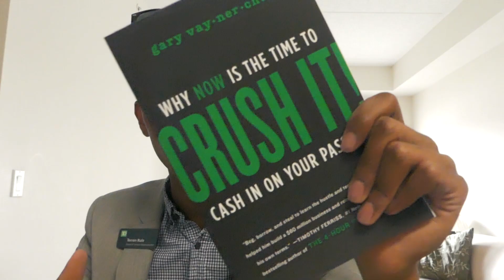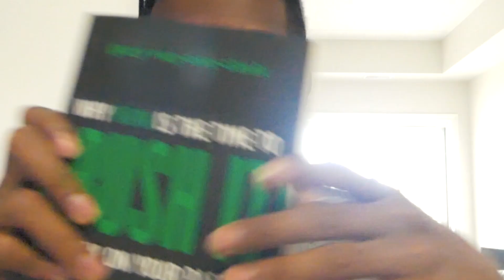MY 21ST BIRTHDAY VLOG (2018)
Welcome to Day 42! This is my 21st birthday vlog! Enjoy :)

► Next Episode: TBA

► Previous Episode (Day 41): A SECRET AT THE END | BUSY Day In The Life Of A Financial Advisor
Welcome to my 365 Day Vlog Challenge! I want to challenge myself to upload a vlog every single day for 365 days in a row. I want to push myself creatively and to chase after my dream here of becoming a YouTuber :)